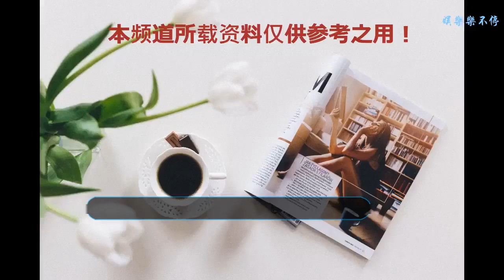吳昕現在真的會穿衣服了，總是在機場看到她！網友：下一個楊冪！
?機場簡直就是明星們的秀場，以前楊冪可以說是機場的常客了，經常也可以看到她的身影，不過最近卻很少看到她，吳昕倒是現在經常出現在機場，而且每次出現的時候造型都是比較的吸引人的，很有自己的風格的搭配，衣品可以說是直線上身了
    條紋的襯衫看起來非常的正式，下半身搭配了一條牛仔長裙，感覺非常的青春減齡了，扎著兩個羊角辮也是非常的可愛了
    耳朵上面的珍珠耳環非常的搶眼，和整體的搭配看起來非常的和諧，而且看起來也是很讓人舒服，網友:下一個“楊冪”！
    卡通圖案的衣服看起來有點點可愛，上半身是襯衫的設計有點與眾不同，看起來也還有點文藝的風格，特別的好看。
    黑色的衛衣特別的搶眼，碎花的小短裙特別的性感，但是很容易穿出一種特別老氣的感覺，吳昕搭配的卻還可以，蠻好看的
    藍色的短袖里面有件長袖搭配下半身是藍色的褲子，運動風的衣服穿起來很有活力，整個人也是非常有青春了，顏色也特別的好看
    白色的襯衫非常的正式，下半身搭配黑色的褲子，特別寬松的那種兩者看起來特別的合適，看起來也是非常得體的那種
    白色的毛衣看起來非常的溫暖下半身搭配一條牛仔褲，也是非常常見喝酒很簡單的打扮，但是卻穿出了一種少女感。